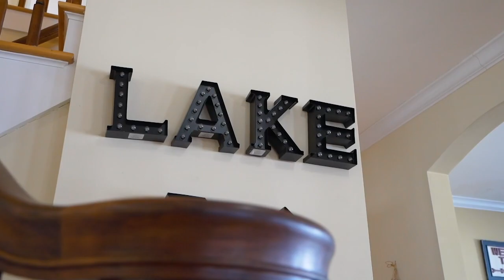Welcome to 736 Route 9P, Saratoga Springs, NY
Custom built home with direct water access on Saratoga Lake and private beach.  This extraordinary home features a large living area with dual sided fireplace to the large eat in kitchen with granite countertops, dual wall ovens and butler style pantry. Lrg formal dining room with fireplace, sunroom and bedroom complete the main flr. The 2nd flr includes the large master suite with coffered ceilings, ensuite with jetted tub, separate shower and walk in closet. Three additional bedrooms, conveniently located laundry room, full bath and bonus room over the garage. The finished basement features a family room and an additional bedroom with full ensuite. Take in the magnificent lake views on the wrap around deck all year long.